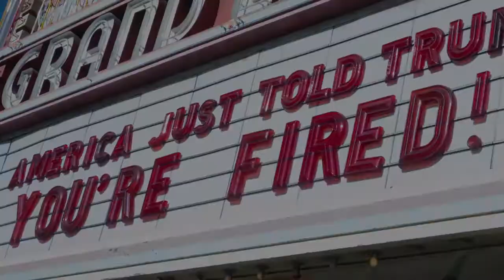The Christmas Song 2020 (short version)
The Christmas Song told for our tough shared  year in 2020

Covid spreading like a raging fire
Trump still nipping at our toes

Yuletide carols being zoomed by a choir
 And folks masked up like Eskimos

Everybody knows that turkey soon has to go
With all his corruption and blight
They know that sanity is on the way

Biden’s loaded lots of toys and goodies on his sleigh

To see this new administration fly
... And so 2020 has only a few days
For trump and all his crazy zoo
The vaccines are on the way
A sane year is ahead -
Mask up, don’t be dead
. And merry Christmas, to you.